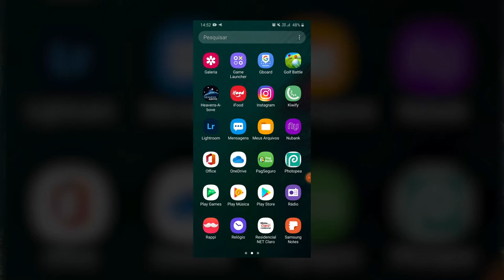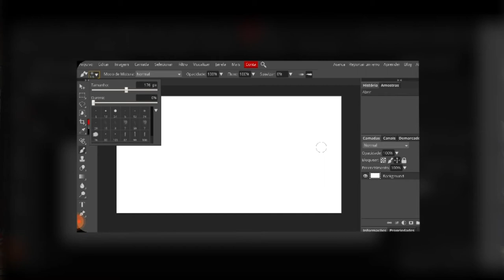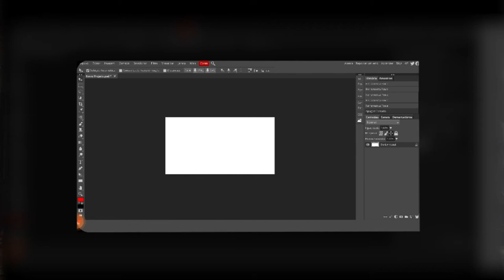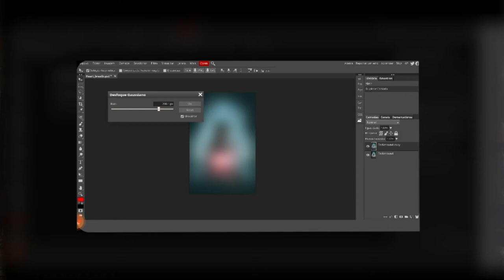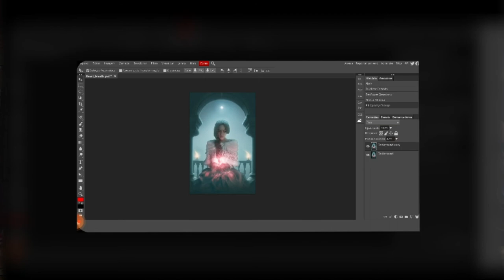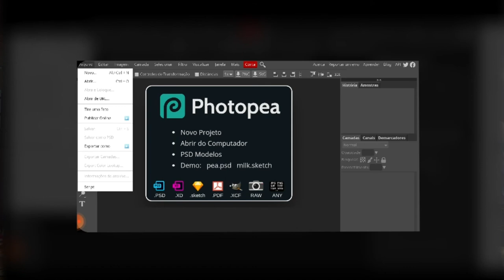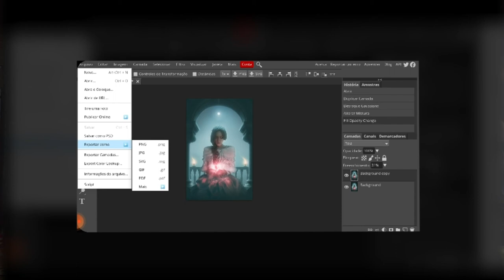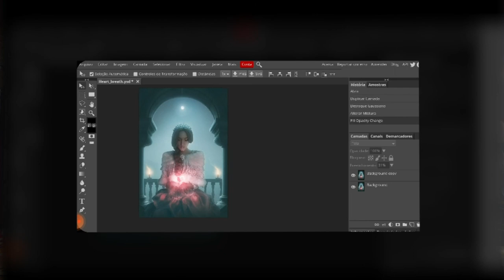Como usar PHOTOSHOP gratuito para celular [FUNCIONA MESMO]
[CURSOS COMPLETOS]